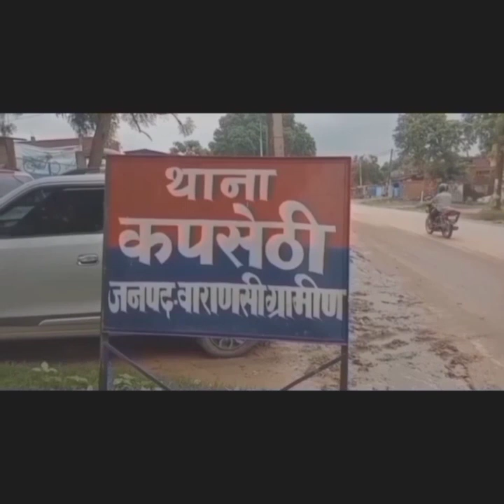लोहराडीह में पुलिस का छापा विभिन्न कंपनियों के लाखो का नकली रैपर एवम रा मटेरियल सहित उपकरण बरामद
वाराणसी जिले के सेवापुरी क्षेत्र में पुलिस उच्चाधिकारियों के निर्देश व कंपनी के जांच अधिकारी की शिकायत पर कपसेठी पुलिस ने रविवार को वाराणसी भदोही मार्ग पर स्थित लोहराड़ीह गांव के रमेश कुमार के मकान परविभिन्न कंप्पनियो के लाखो का नकली रैपर एवम रा मटेरियल सहित उपकरण बरामद